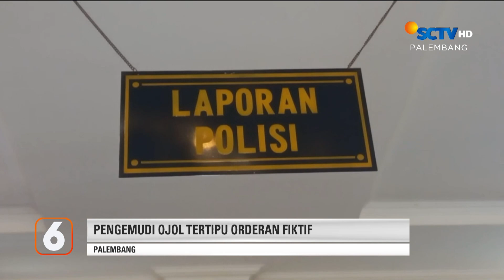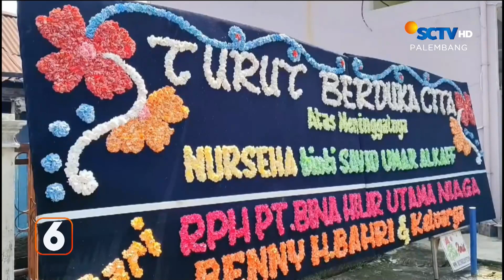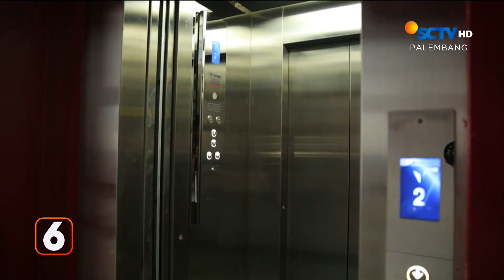Sejarah Jembatan Ampera | Liputan 6 Palembang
Liputan 6 Palembang, 16 Mei 2024 Part 2